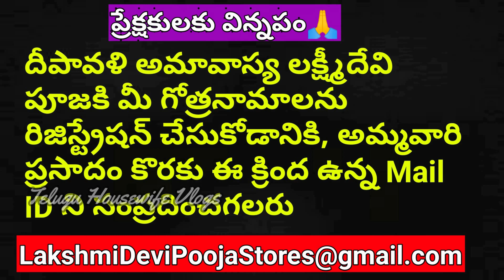దీపావళి లోపు ఈ వీడియో ఒక్కసారి చూడండి చాలు మీ దశ తిరిగినట్లే ఇక మీఇంట్లో అన్ని శుభాలే - Diwali 2019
Telugu Housewife Vlogs is a Telugu New Channel with Bhakti geethalu, Lakshmi Pooja, Devotional, Divine, Telugu videos about డబ్బు, ఐశ్వర్యం, కోట్లు, కుబేరులు, లక్ష్మీదేవి, లక్ష్మికటాక్షం, ఉప్పు.

AMAZON LINKS FOR POOJA ITEMS:
దీపావళి లక్ష్మీదేవి అమావాస్య పూజకు తామర గింజలు
లక్ష్మీగణపతి కాయిన్
గోమతి చక్రాలు
ధనలక్ష్మి యంత్రం
ఇత్తడి కుబేర దీపం
తులసి విత్తనాలు
108 తామర పువ్వులు
కర్పూరం నూనె
శ్రీగంధం నూనె
108 బిల్వ దళాలు
పసుపు కొమ్ములు
పూజ వస్తువులు
కుబేరుని ప్రతిమ
దక్షిణవర్త శంఖం

Telugu Housewife Vlogs with Rekha is Useful to every Housewife & her Family. I am an Indian Telugu Mom & Housewife who does videos on లక్ష్మీదేవి, లక్ష్మీకటాక్షం, Bhakthi, Devotional, Pooja, Recipes, Baby care, Organization, Telugu Vlogs. If you like my Videos, Pls Support Telugu New Channel. Check out the easy tips on how to get money using Astrology. The most useful money tips.